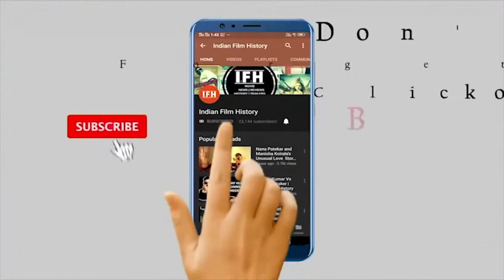Will Prabhas's Movie Saaho Break Bahubali's Records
Address:
1/3,Shere Punjab Colony,
Andheri East.
Mumbai 400 093
India.